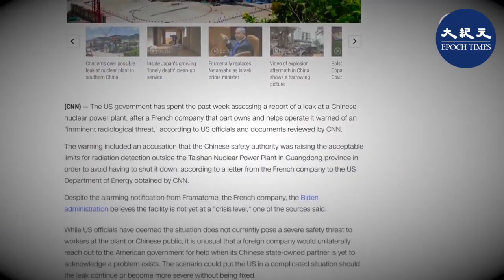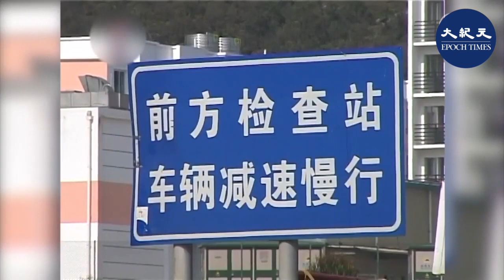(字幕) 台山核幅射威脅迫在眉睫 中共竟稱沒事標題：中國廣東不僅疫情升溫，現在更傳出台山核電廠有迫在眉睫的放射性威脅。法國核反應爐廠商法瑪通表示，正在努力解決該核電廠的「效能問題」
台山核幅射威脅迫在眉睫 中共竟稱沒事標題：中國廣東不僅疫情升溫，現在更傳出台山核電廠有迫在眉睫的放射性威脅。法國核反應爐廠商法瑪通表示，正在努力解決該核電廠的「效能問題」

請支持大紀元：
📍贊助大紀元：